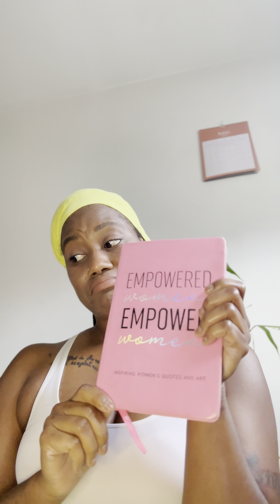He PREPARED You For This the 144,000 BRIDES TO BE👰🏼‍♀️👰🏽‍♀️💍✨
Fasting Day 2 todays Bible verses
Ephesians 3:20 Jeremiah 29:11

If you would Like to Sow a Faith Seed Into this ministry channel and message you can do so by:

I thank you and PRAY Over every Blessing every seed sown here God will Richly Reward You ✨💛

I hope this helps you today and encourages you to go even Harder in Prayer.

For information on Scheduling a One on One
with any concerns you may currently have if you are seeking a coach, mentor, or Leader to assist you with getting back on track or Marriage counsel.

📚I now offer a Membership you can join on Discord where we can take things further Glory to God daily prophetic messages insight from the Lord this is a place where we will engage meet and chat Daily, open topics and get to experience encounters From the Lord.

✨We have Prayer Oil Ready For You  (prayed Over)
The Anointed Oil Can be used all Over Fro
Organic Clean Refreshing Fragrance
We ALSO NOW Have Honey 🍯 Im Home Candles 🕯️

Be Blessed and See you Soon